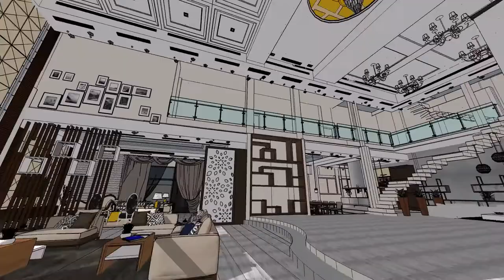Villa Dr Al Mansoori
decor